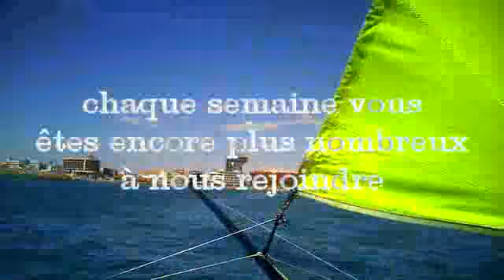bande annonce happy-tv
Created withsas animactions